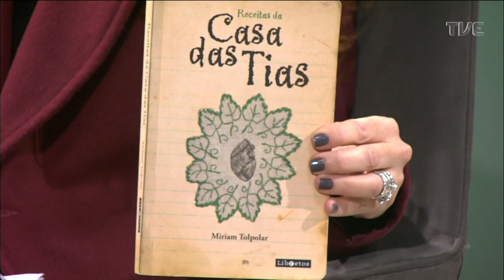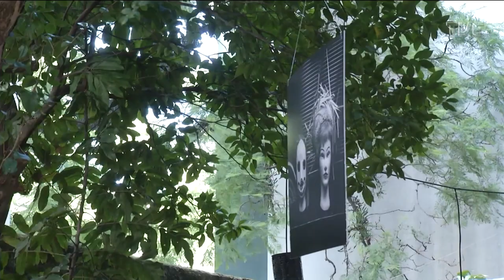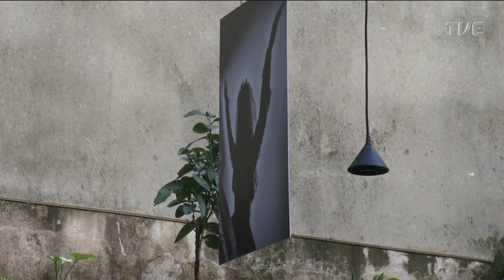Estação Cultura - 20/05/2022